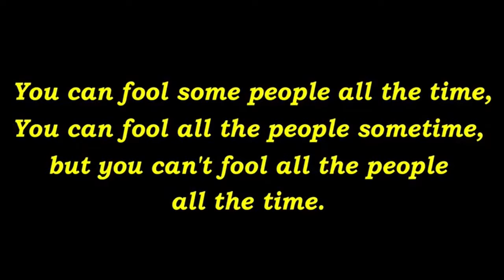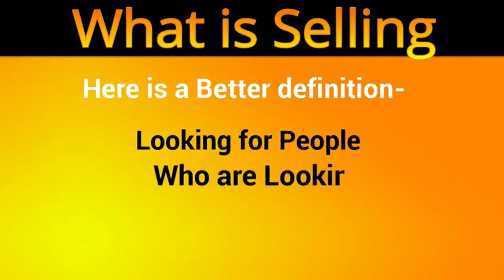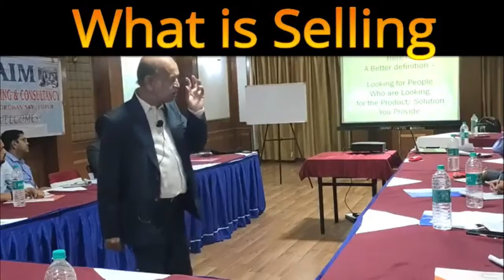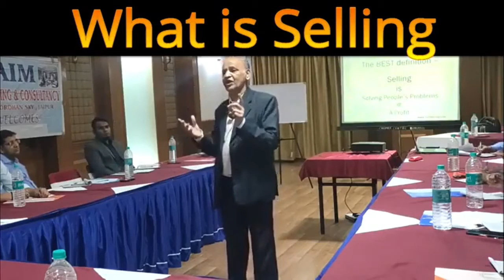Yathiraj Agarwal's "What is Selling"